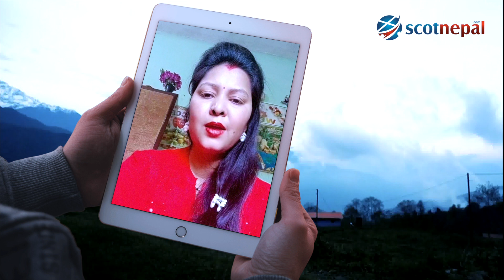आज सम्मकै मिठो कबिता बाचन । सर्जक मेघराज पौड्याल ।Aarti Aarohi